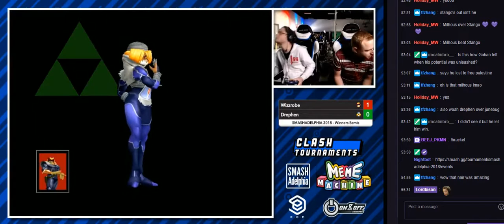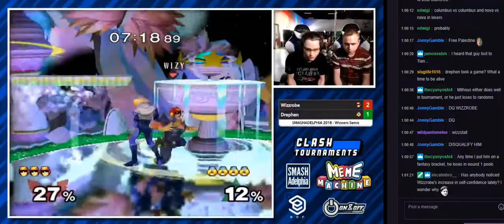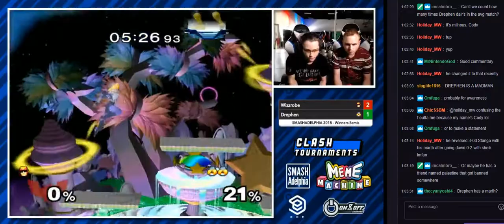Smashadelphia 2018: Wizzrobe vs Drephen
Wizzrobe (Captain Falcon) vs Drephen (Sheik)
Winners semis